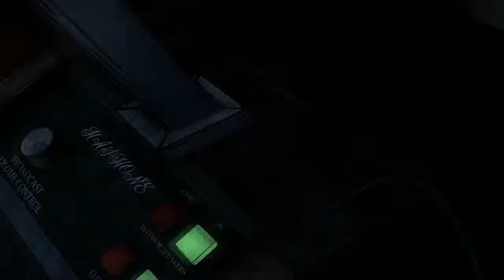The Walking Dead 2 : S3 Episode 4 VF : Avoir des Tripes...Fin !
Vous avez sué sang et eau pour protéger Clémentine, tout sacrifié pour sa survie, versé votre petite larme à la fin de la première saison de The Walking Dead et vous vous demandez ce que cette pauvre petite créature va devenir dans ce monde en décomposition ?